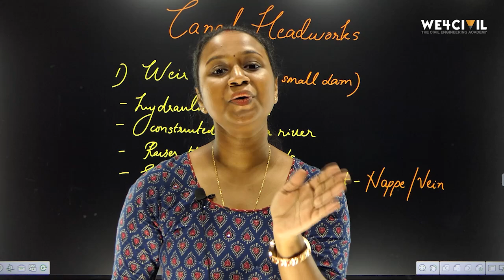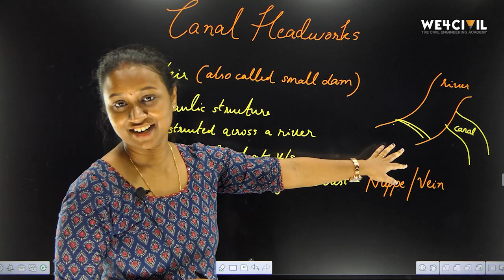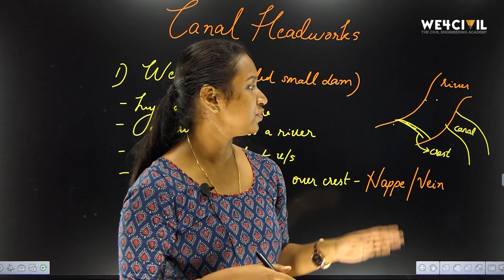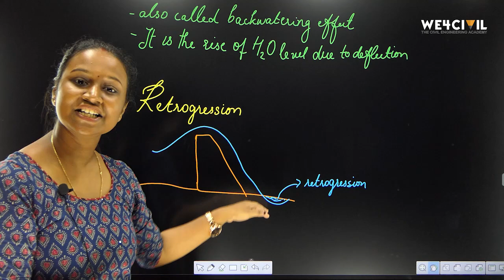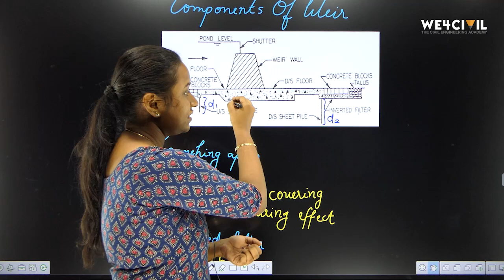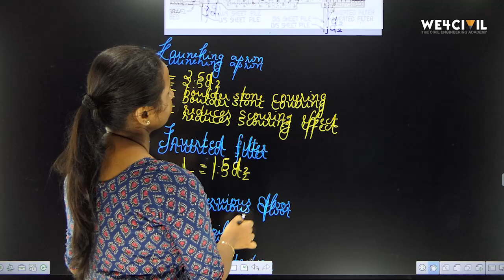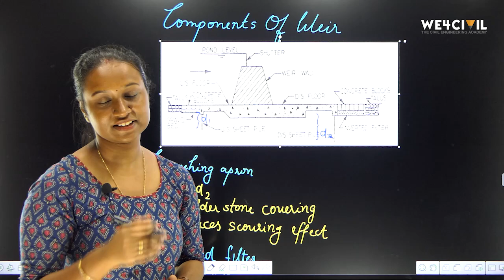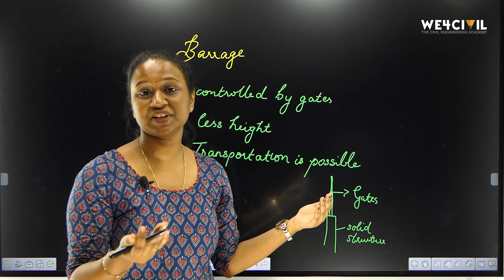Irrigation Engineering I Cross drainage works I Detailed classes I Civil Engineering PSC Exams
➡️Login with org code: yhuzj

⏳20000+ Civil engineering MCQ @199/-

Related Search :
RRB JE, Study strategy, RRB JE Syllabus, RRB JE exam pattern, Draftsman, KPSC, Civil engineer